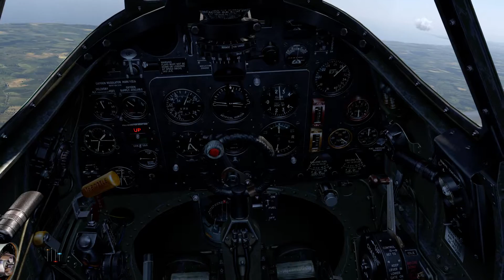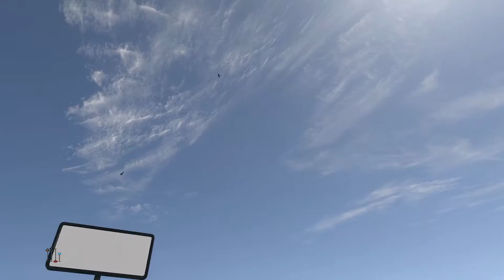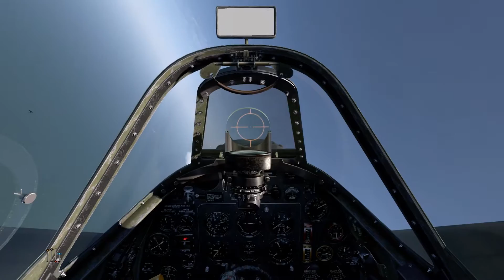74 Squadron (Manston) Cliffs of Dover pt.1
The radar stations detect a large build up in the vicinity of Calais and heading towards Dover.
As the German bombers with their escort approach the Kent coast, the Observer Corps reports 60+ Heinkel's and 40+ Messerschmitts.
Mission:
13:30 Coastal Defence